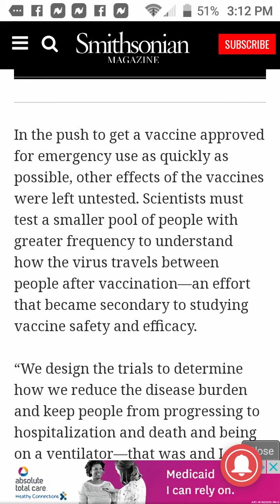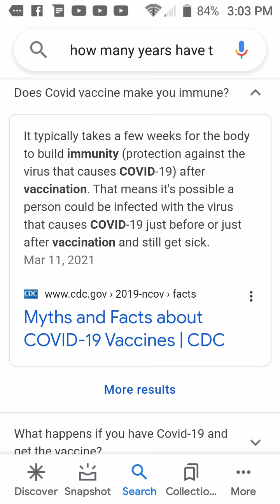mixed clips and information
be sure to watch screenshots at the end you'll probably have to still pause to read. OH & what is that I circled 🤔planet maybe 🤔